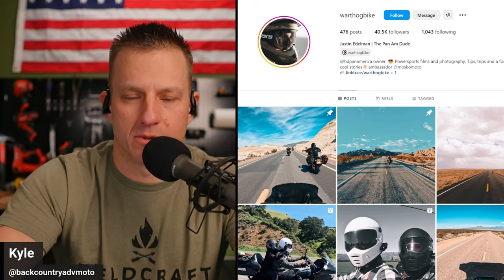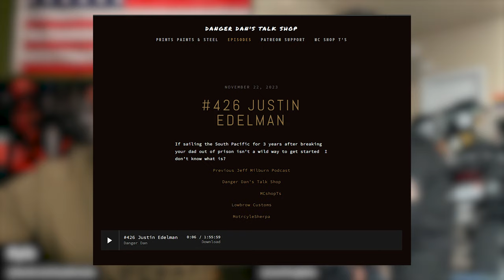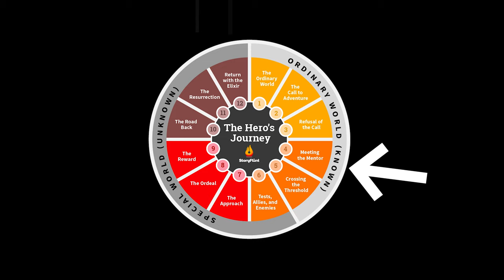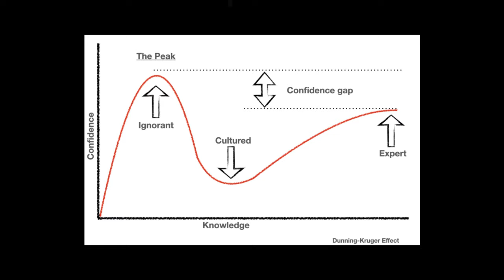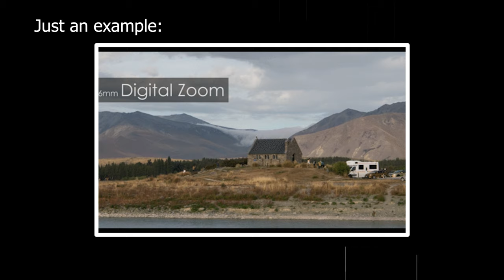From Novice to Nomad: A Riders Transition of 2 Wheeled Exploration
In this Podcast Justin and I touch on being a new adventure rider and how making the change from pavement to dirt has opened up great opportunities both in work and in life/

Justin's Channel @wayweroam

**Do you want to support this in other ways channel? **

Send to :  524 E Sherman Rd Coeur d Alene ID 83814

Links to some of my favorite camera gear:
DJI Osmo Pocket 3 Creator Kit
DJI Osmo Action 4
DJI Mini 4 Pro Drone
Sony a6700 Camera
Favorite Lenses -